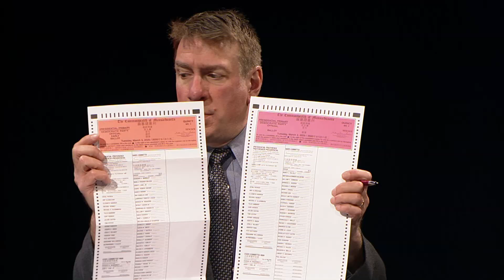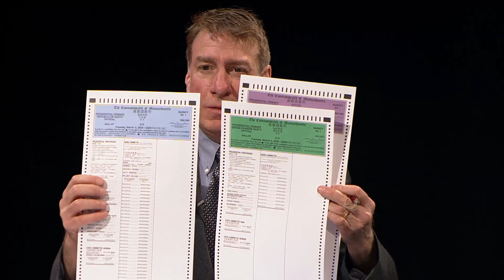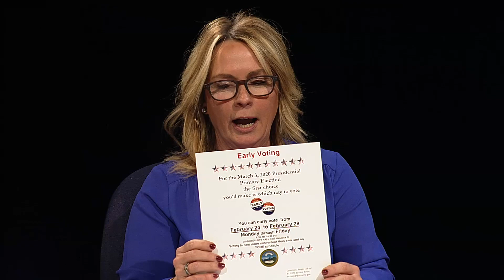In the Know: Election Preview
A chat with Quincy City Clerk Nicole Crispo regarding the upcoming Presidential Primary on Tuesday, March 3rd 2020.